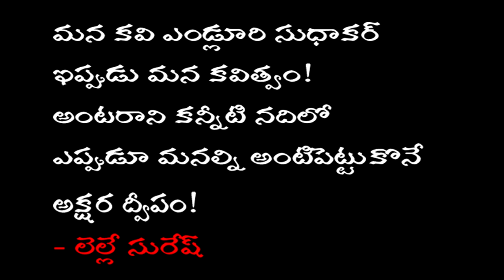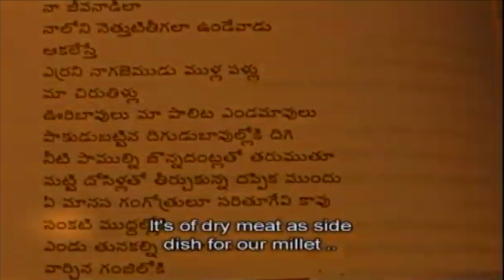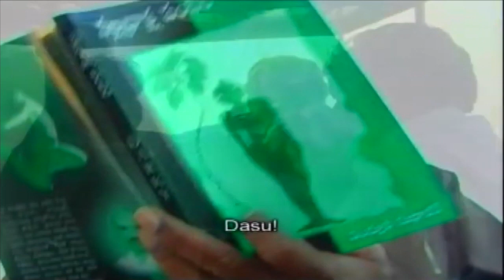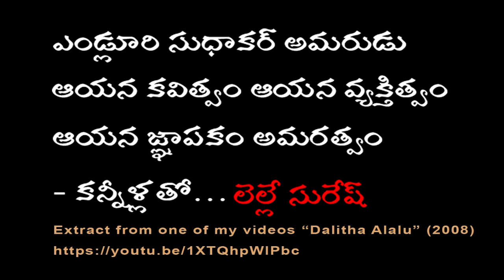SUDHAKAR YENDLURI poem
This is a poem of Yendluri Sudhakar who passed away on 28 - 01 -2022. Etract from one of my films "Dalit Waves"